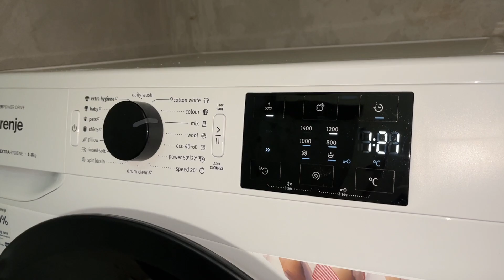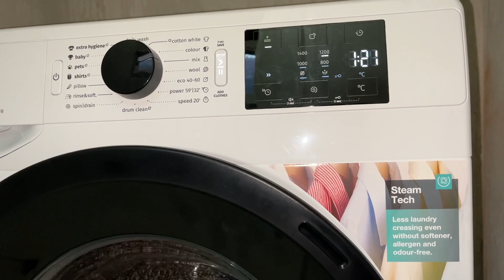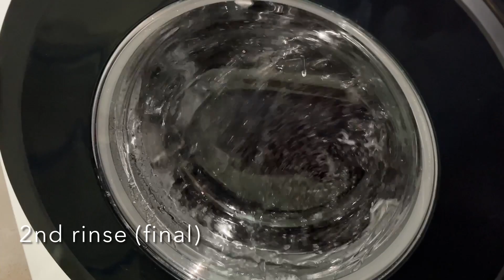Gorenje WNEI84BS: Mix 40 1x fast and water plus (Complete Cycle)(Requested)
This cycles was requested by @gorenje_life_simplified

Start 00:00
Load sensing 00:16
Load saturation 01:07
Heating to 40 04:09
Mainwash at 40 04:45
1st interm / 1st burst 06:26
2nd burst 07:07
1st rinse 09:34
2nd interm / 1st burst 10:24
2nd burst 11:30
2nd rinse(final) 13:40
Final spin 14:50
AntiCrease 20:38
End 22:40